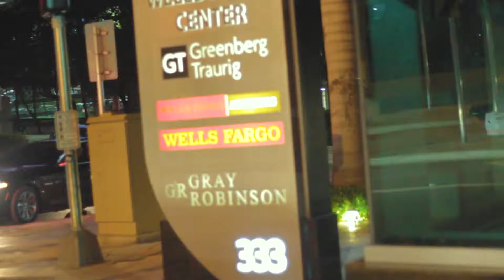NGB "Never Going Broke"